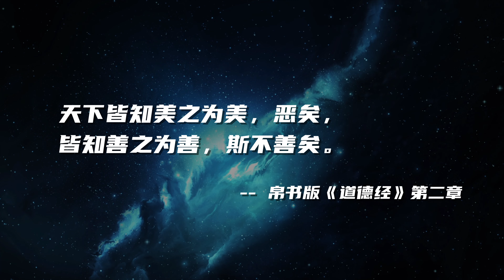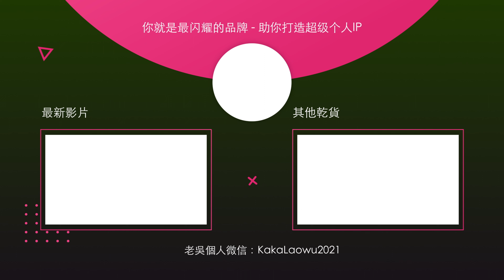超越对错，人生才能更宽阔 - 从道德经到超级个人品牌04 道德经 个人品牌 超级个体 老子 个人IP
🏅10 年个人品牌导师，5 年外网营销人，用心分享，希望给你一些帮助🙏
🏆咔咔的老吴是资深媒体人出身，做过很多媒体项目，比如春晚和奥运，百家讲坛和舌尖上的中国；也自己出镜做过两个成功的个人品牌，更重要的是，他的私教服务帮助过100+名优秀的博主打成功打造了他们的个人品牌🚀，其中超过100W+美金年收入的超过10个💰，超过1000W美金年收入的超过3个💰
在通过自媒体帮助别人的过程中，我们自己是幸福感和满足感最高的人。咔咔发现这些“成功”，是可以复制并帮助到更多的人的。 无论你是希望借助个人品牌获得更多的客户、更多的粉丝、卖出更多的商品，或是获得更大的影响力， 只要了解了个人品牌营销之道，你都可以从中获益。 希望咔咔的老吴的内容和服务，可以镇长帮助到你：

1.如果你已经开始打造自己的个人品牌，希望咔咔的老吴给你更专业的优化建议，欢迎选择【首次推荐】——频道诊断1小时咨询（视频会议）。帮你诊断频道的潜在问题：如没有流量、粉丝增长缓慢、客服无法转化、定位混乱、关键词搜不到等等。【频道诊断】服务限时特价❗️

2.如果你已经做出了不错的频道希望能快速被更多人知道，欢迎选择我的【广告助推】——YouTube（Google Ads）官方投放服务帮助你的频道在初期快速起号，尤其适合专业服务类（如律师、会计师）、垂直类频道（如翡翠、珠宝）以及客单价高变现好的频道（如地产、房产、区块链等）。

3.如果你想和咔咔的老吴以及更多同频的优秀个人品牌创业者高品质的交流，欢迎你加入咔咔的【个人品牌付费社群（Telegram平台）】—— 老吴会在群内每周做一次1小时的直播，在线和群友互动、解答群友的困惑。

4.如果你在做个人品牌的过程中遇到问题，可以选择以下更多服务，让咔咔团队给你提供针对性的帮助：
【YouTube新人第一次尝试】——咔咔YouTube运营大师课
【内容不吸引人，播放量太少】——咔咔 1v1 内容私教服务
【变现困难，观众画像不精准】——咔咔频道定位套餐
【频道的视频搜索不到】——咔咔关键字搜索（SEO）优化服务

☎️ 欢迎你加我们的微信：KaKaLaoWu2021

🎬本期内容看点：
这个世界真的没有对错吗？真的没有善恶吗？
天下皆知美之为美，恶矣，皆知善之为善，斯不善矣。老子这句话究竟是什么意思？该如何将 道德经 的 智慧 带入到我们的生活中，帮我们解决生命的难题？
2年前开始读道德经，我的命运就此开始改变。家庭变得更和谐了，朋友变多了，公司变得更顺了，对生活和生命都有了全新的认知。
不禁感慨，我们祖先的智慧真是仰之弥高。拼爹拼妈不如拼祖先，在拼祖先上我们全体人民都躺赢了。
如果空读经典，以概念解概念，以抽象解抽象，那真的很难读懂，也很难对我们的现实生活有所帮助。所以在这个全新的系列 从道德经到超级个人品牌 中，我会把我的生活，我正在做的事业： 打造个人品牌 和 营销，融合进来。贻笑大方的同时，希望可以借由我的一点经历和感悟，给你带来一点启发。

🙏 ※※老吴的YouTube引流获客大师课※※▼
让YouTube给你带来源源不断的客户
▲ 5个半小时干货满满▲

老吴私人微信：KaKaLaoWu2021
社交媒体全网同名：咔咔的老吴

🙏我一直在用的素材库，视频素材、音乐音效、动画模版一站式配齐 ▼

🙏欢迎加入Youtube运营推广获客交流群▼
微信：KaKaLaoWu2021

🙏影片目录🚀

如何逃离韭菜的命运？ 道可道非常道，名可名非常名｜ 从道德经到超级个人品牌02

如何设置谷歌广告追踪（2）：在GTM中配置 Google Ads Conversion 追踪

YouTube SEO教学 2021 ｜6步教你把视频排到YouTube搜索第一名，让流量暴涨 ｜ YouTube运营